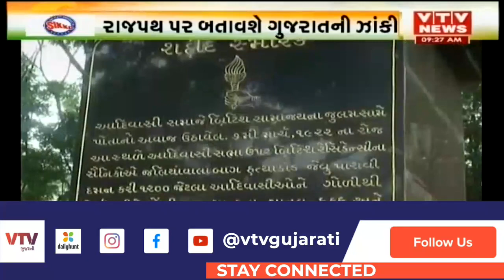Republic Day 2022 : ગણતંત્ર પર્વની ઉજવણીમાં થશે ગુજરાતની ઝાંખીના દર્શન | VTV Gujarati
Republic Day 2022 : ગણતંત્ર પર્વની ઉજવણીમાં થશે ગુજરાતની ઝાંખીના દર્શન